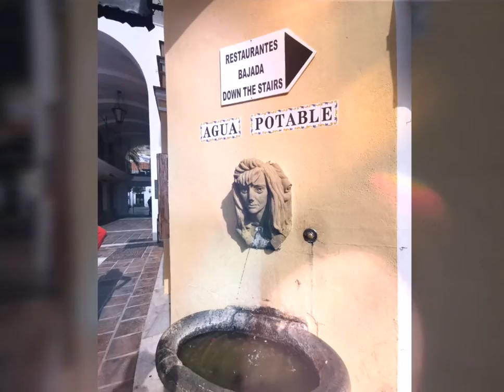地中海太陽海岸米哈斯